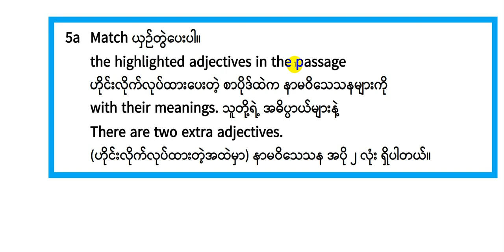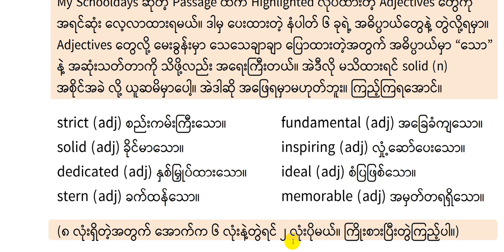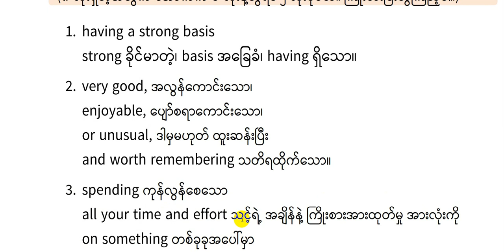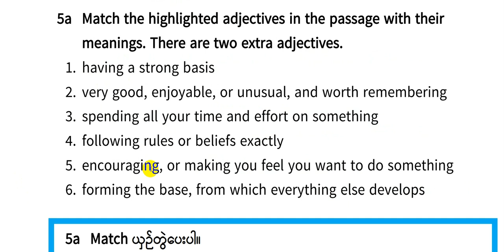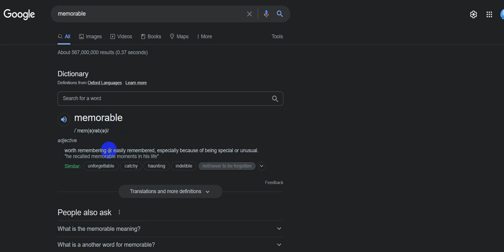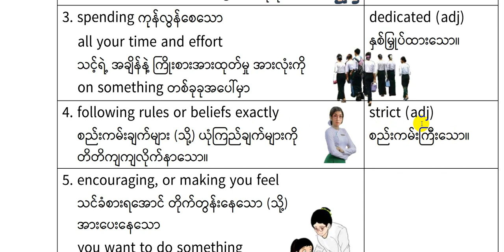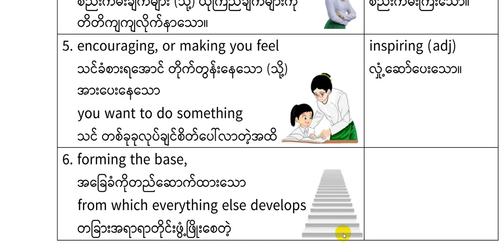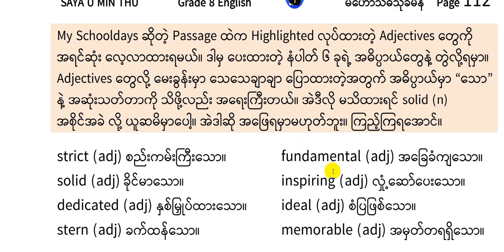15 Grade 8 Unit 2 Lesson 2